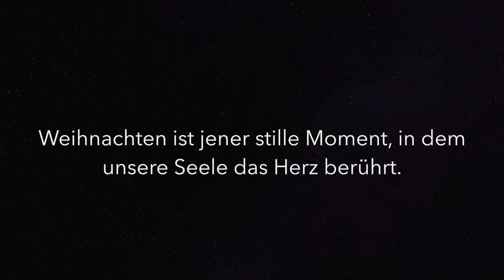Weihnachtsmeditation Innere Ruhe Entspannung & Selbstliebe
Schenke dir in dieser Weihnachtsmeditation für Innere Ruhe, Entspannung & Selbstliebe eine kleine Auszeit.
Diese Weihnachtsmeditation soll dich entspannt durch die Feiertage begleiten. Weihnachten ist das Fest der Liebe. Ich lade dich ein, in dieser Meditation Weite im Herzraum zu schaffen und dich mit der Liebe, innerer Ruhe, Selbstliebe, Mitgefühl, Verbundenheit und mit DEINEM wahren Sein zu verbinden.

Ich wünsche dir eine lichtvolle Zeit mit deinen Liebsten und frohe & besinnliche Weihnachten. 🎄✨❤️

Namaste,
Andrea